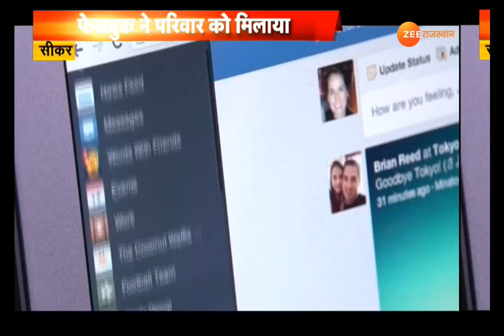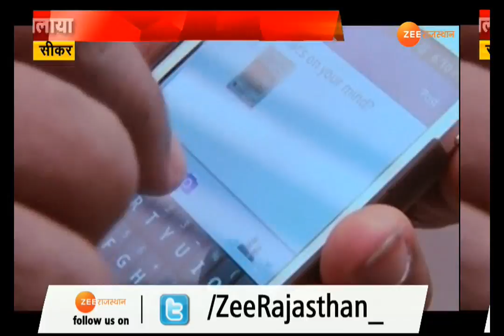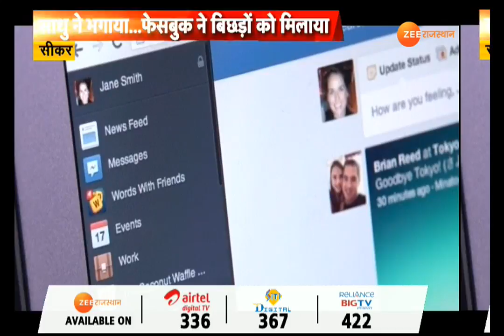लाइक और शेयर के साथ फेसबुक ने परिवार को मिलाया...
फेसबुक अब लाइक, कमेंट और शेयर तक ही सीमित नहीं रहा. बल्कि अब ये बिछड़े हुए को अपनों से मिलाने में भी अपनी भूमिका निभा रही है...सालों से लापता कई लोग फेसबुक के जरिए घर वापसी कर चुके हैं। ऐसा ही एक मामला राजस्थान के सीकर में सामने आया है। 13 साल बाद बेटा घर लौटा तो मां की आंखें खुशी से छलक पड़ी और उसने अपने लाल के सीने से लगा लिया।